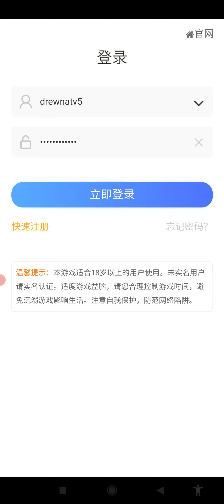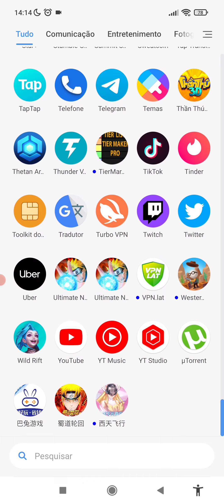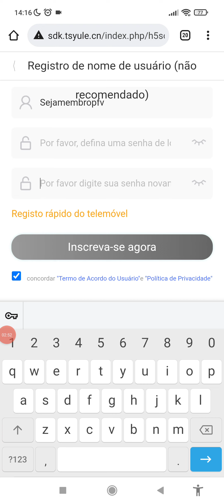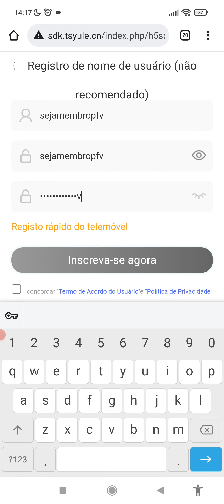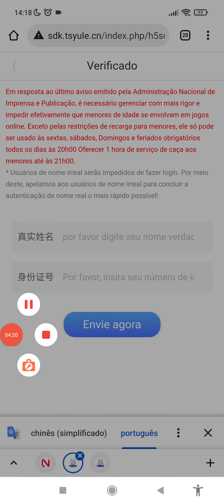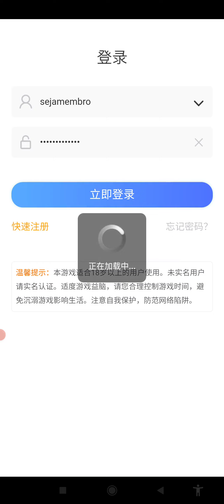NOVO JOGO DE DRAGON BALL COM VIP18 GRÁTIS + CRIANDO CONTA - COSMOS LEGENDS/EVOLUTION Z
Ajude a bater a meta de 10 membros
0/10
e tenha seu nome aqui
Link pra download